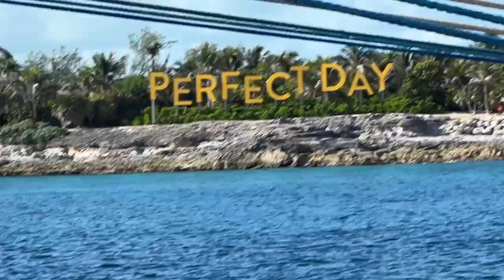My FIRST time in the Bahamas 🏝️🇧🇸